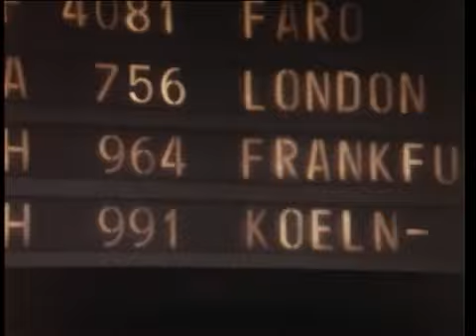Die unsterblichen Methoden des Franz Josef Wanninger - Die falsche Entführung